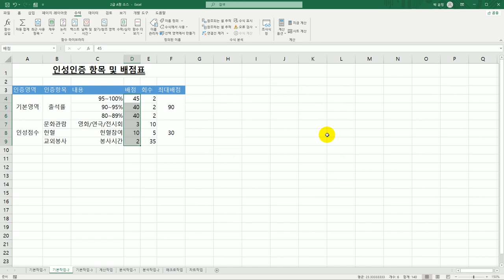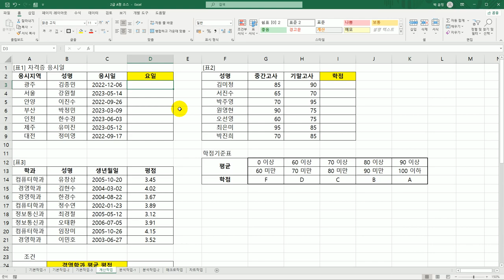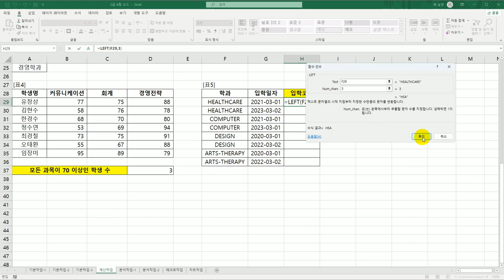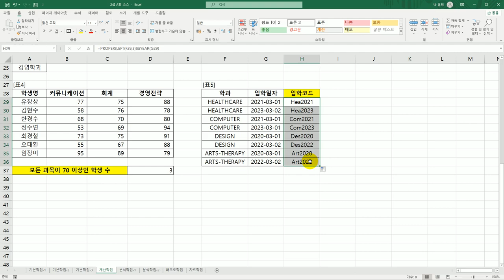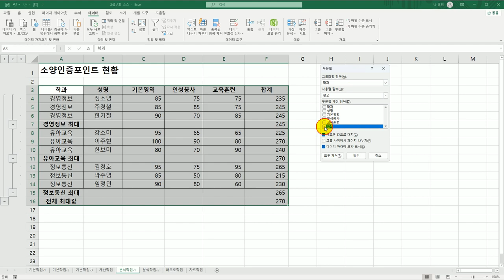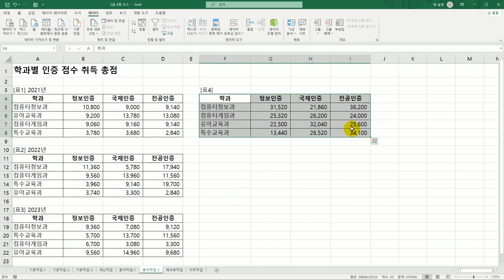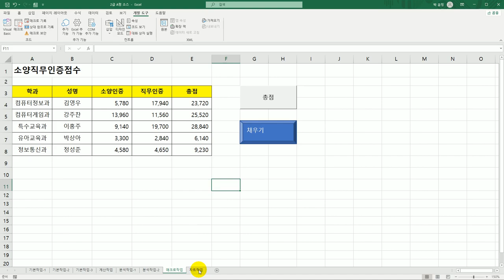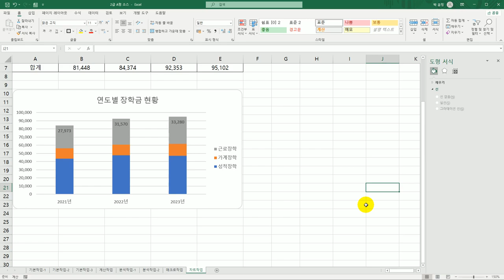[컴활2급실기] 0203 상시 기출 문제 3회